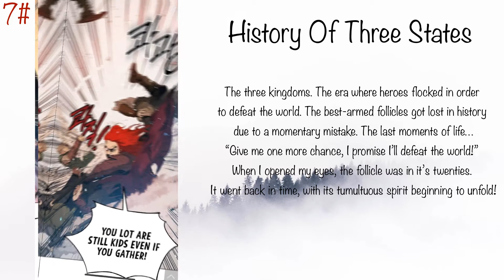Top 10 Martial Arts Manhwa/Webtoons Set in the Murim World | Manhwa Recommendations part 2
1  00:00  -  Memoir Of The King Of War
2  00:23  -  I Reincarnated As The Crazed Heir
3  00:43 -  The Return Of The Crazy Demon
4  01:20  -  The Heavenly Demon Can't Live A Normal Life
5  01:59 -  The Ultimate Of All Ages
6  02:38 -  The Golden age
7  03:09 -  History Of Three State
8  03:40 -  Return Of The Mount Hua Sect
9  04:11 -  I’M A Martial Art Villainess, But I’M The Strongest!
10 05:00  - The Child Of Sheath

6 Places Where You Can Read Manhwa
Tapas (Android, iOS, Browser) Tapas calls itself the YouTube of Comics. ...
Webtoons (Android, iOS, Browser) ...
Tappytoon (Android, iOS, Browser) ...
Lezhin Comics (Android, iOS, Browser) ...
Toomics (Browser) ...
Netcomics (Android, iOS, Browser)